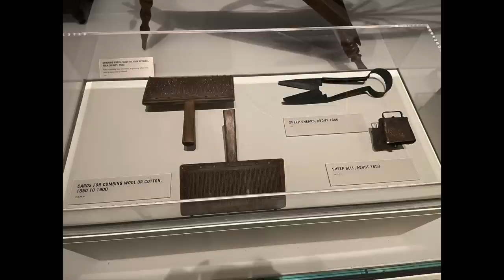Fixing My Maybury Mistakes, Brookyn Raglan Lite & Nashville Stories - Ep. 135 - Knitting Podcast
Show notes below:
WHERE YOU CAN FIND ME
*Please only contact with questions in the comments or through email*
WORKS IN PROGRESS
–Brooklyn Raglan Lite by Tori Yu
Pattern: In Testing
Yarn: Woolberry Fiber Co - Berry Sock in “Conch”
–Maybury Cardigan by Ami Lowden @andotherknits
Pattern: in testing
Yarn: Birch and Lily Fiber Co - New Colorway
–Heirloom Quilt Cardigan by Katryn Seeburger
Pattern: in testing